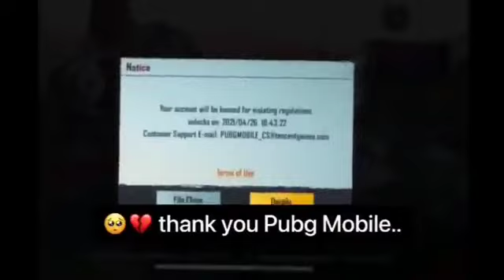PUBG_TIK_TOK_FUNNY_MOMENT_AND_VIDEO_||_MAD WAR LOCK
PUBG Tik Tok VIDEO || PUBG attitude tiktok || Pubg attitude status || pubg pubgattitude pubgfunny madwarlock shigamingyt​ pubgtiktok​ pubgtiktokvideo​

PlayerUnknown's Battlegrounds (PUBG) is an online multiplayer battle royale game developed and published by PUBG Corporation, a subsidiary of South Korean video game company Blue Hole. The game is based on previous mods that were created by Brendan "PlayerUnknown" Greene for other games, inspired by the 2000 Japanese film Battle Royale, and expanded into a standalone game under Greene's creative direction. In the game, up to one hundred players parachute onto an island and scavenge for weapons and equipment to kill others while avoiding getting killed themselves. The available safe area of the game's map decreases in size over time, directing surviving players into tighter areas to force encounters. The last player or team standing wins the round.

Note -: All the content used in this video credit goes to their respective owners .. pubg TikTok,attitude WhatsApp status,pubg attitude status,pubg whatsapp status,pubg dialogue status,pubg attitude tik tok,pubg dialogue tik tok status,attitude tik tok status,pubg attitude tik tok status,pubg dialogue tik tok,pubg attitude dialogue status,attitude pubg tik tok,Pubg wtf and epic moments,pubg trolling moments,Pubg tik tok video,pubg tik tok,Shi gaming yt,Shigamingyt,Attitude with Revenge kill pubg,Pubg ki fun,Blackzone
Pubg_||_god of TDM_|_ how to make TDM king how to make TDM god_{MAD WAR LOCK}_(mad warlock)

need support first channel was banned
keep supporting on new channel 🥰

the king of TDM
op reflex
playing in mobile

video is for educational purpose only.Copyright Disclaimer Under Section 107 of the Copyright Act 1976, allowance is made for "fair use" for purposes such as criticism, comment, news reporting, teaching, scholarship, and research. Non-profit, educational